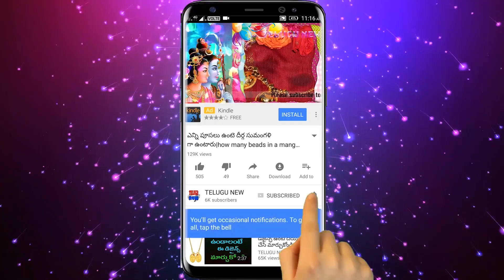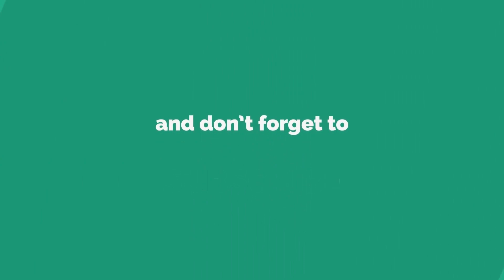తెల్లవారుజామున ఇలా చేస్తే కటిక దరిద్రుడు కుడా కోటీశ్వరుడు అవ్వటం కాయం | Early Morning should follow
Do not keep these at Nairuthi corner | నైరుతి ములన ఇలా చేస్తే ఇంటికి అరిష్టం |Naruti vastu"